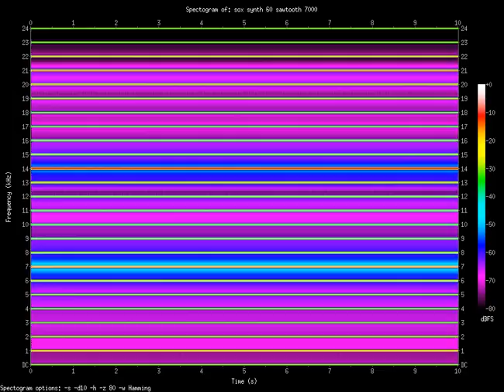sawtooth 7000.Hz (7kHz)